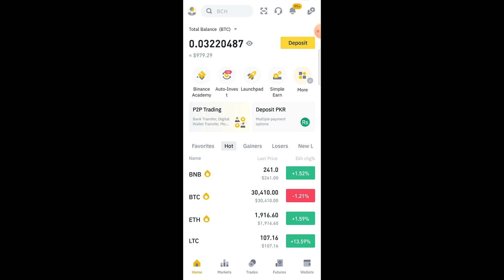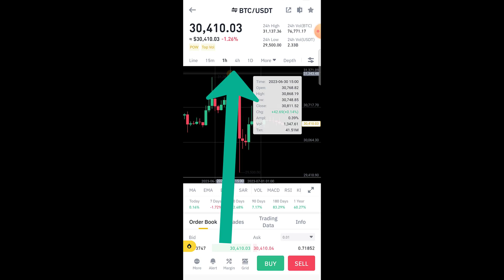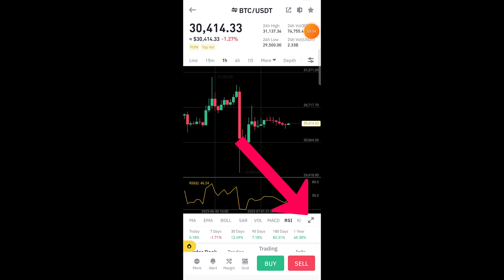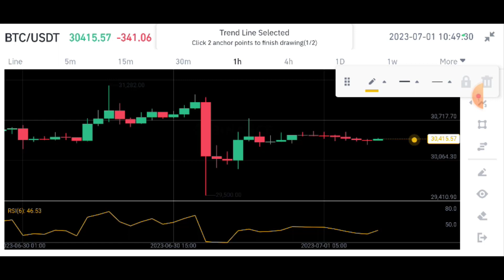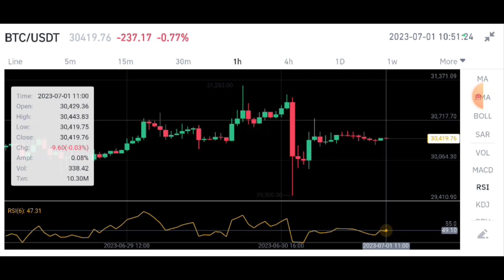Best RSI Strategy For Intraday Trading On Mobile | Urdu/Hindi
@gnflearning700    In this video, I will tell you about a crypto trading RSI strategy. With the help of this strategy you can easily recover your loss. Complete detail video. Thanks

how to recover losses in trading,loss recovery strategy,trading loss recovery strategies,option trading loss recovery strategies,no loss trading strategy,Best RSI Strategy For Intraday Trading On  Mobile Urdu/Hindi,

crypto trading course,Free crypto trading course,crypto trading for beginners,Binance Technical Analysis From Mobile,cryptocurrency course in hindi,cryptocurrency trading full course,cryptocurrency course by waqar zaka,cryptocurrency course in pakistan,cryptocurrency course in hindi,The Ultimate Cryptocurrency Trading Course for Beginners
Stock Market,
Share Market,
Finance,
Investing,
crypto trading,
cryptocurrency trading